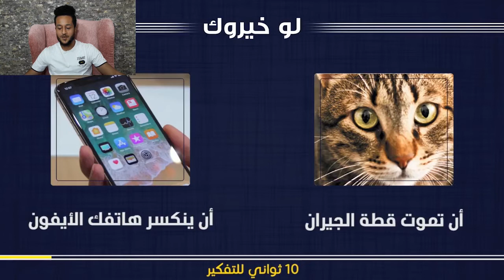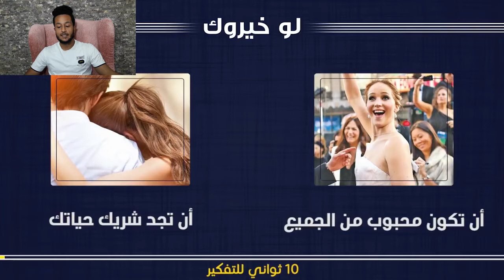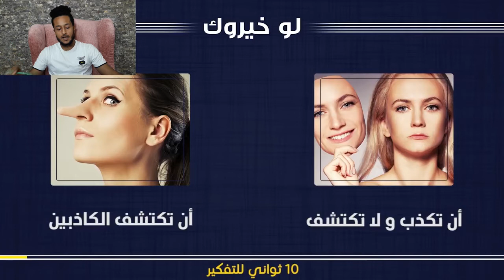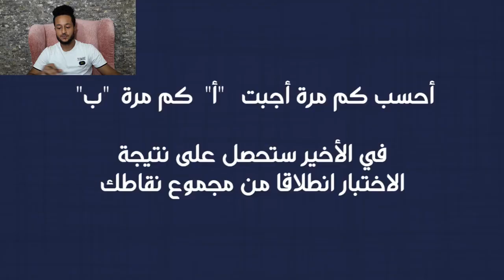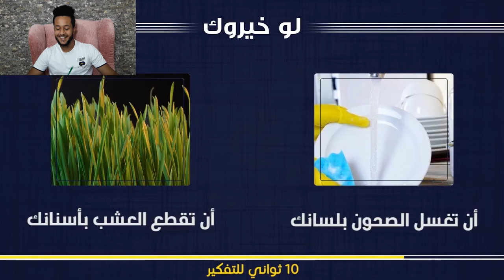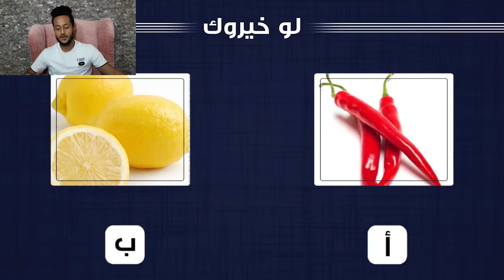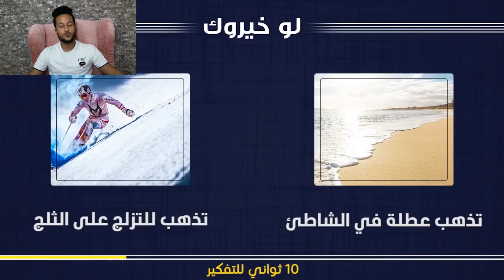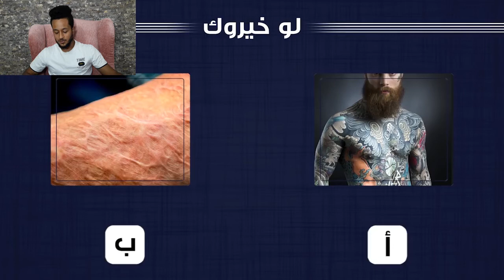تحدي الاختيارات الصعبة! اختبار الشخصية لو خيروك؟😱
- اختبار شخصية.. لو كنت أنت ماذا ستختار ؟ أصعب الاسألة على الإطلاق .. ها نحن مرة ثانية أمام الخيارات الحرجة لنرى من سيجد الاختيار الصحيح إذا كنت مستعد هيا نبدأ الفيديو..
- اقوي تحدي لو خيروك ماذا سوف تختار - اكتشف شخصيتك من خلال هذا الاختبار..!!
- أيهما ستختار ؟ أصعب الأسئلة التي سوف تختبر عقلك .. هل أنتم مستعدون لمواجهة أصعب الخيارات في حياتكم؟ الإجابات ستكون مخفية هل أنتم مستعدون؟
- تحدي اختبار الشخصية
- اقوي تحدي في العالم
- اكتشف شخصيتك
لو خيروك | إكتشف هل أنت شخص مغامر أم حذر؟ | إختبار شخصية للترفيه
أختبار لو خيروك
يقدم لك مجموعة من الأختيارات الصعبة التي عليك حلها
بناءا على إختياراتك ستظهر نتيجتك
شارك هذا الاختبار مع أصدقاءك